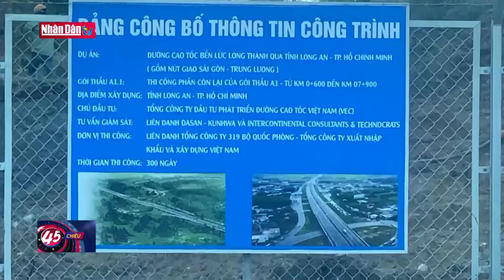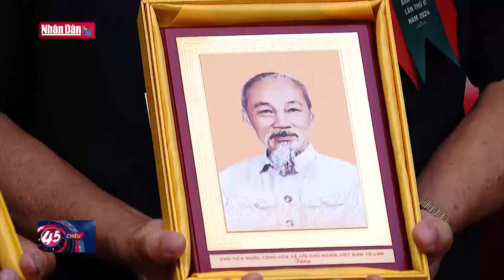Thủ tướng Phạm Minh Chính: Phấn đấu khởi công nhiều dự án lớn trong năm 2024 | Tin tức CHÍNH TRỊ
Bộ GTVT chủ trì phối hợp với các bộ, cơ quan hướng dẫn, làm việc, theo dõi, đôn đốc các tỉnh, thành phố khẩn trương triển khai các thủ tục theo quy định, phấn đấu khởi công trong năm 2024 đối với các dự án: Dự án thành phần 3 của dự án Vành đai 4 Hà Nội, cao tốc Ninh Bình-Hải Phòng; Tân Phú-Bảo Lộc, Bảo Lộc-Liên Khương, TPHCM-Thủ Dầu Một-Chơn Thành…

Đây là yêu cầu của Thủ tướng Chính phủ Phạm Minh Chính tại phiên họp thứ 12 của Ban Chỉ đạo Nhà nước các công trình, dự án quan trọng quốc gia, trọng điểm ngành GTVT vừa diễn ra sáng nay 14/6…Phiên họp được kết nối trực tuyến tới 44 địa phương có các công trình giao thông trọng điểm.